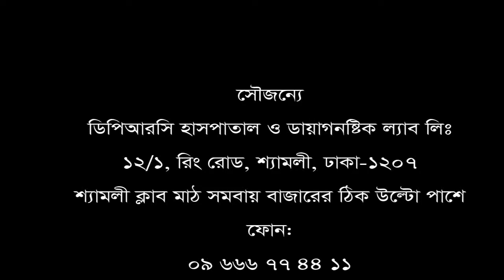অপারেশনের রোগী আবার ডিপিআরসি হাসপাতালে চিকিৎসা নিয়ে সুস্থ হয়ে বাড়ী ফিরলেন। Rehab-physio Treatment